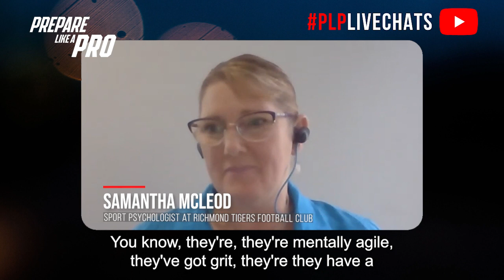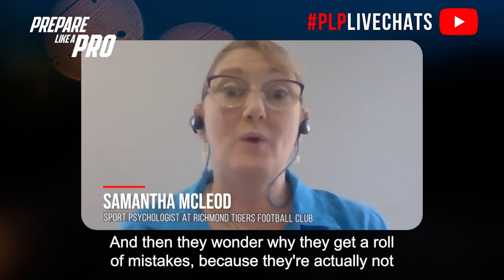#279 - Samantha McLeod, Sport Psychologist at Richmond Tigers Football Club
Samantha is the Managing Director of The SAM Centre. She is a Clinical Health Psychologist and a Sport and Exercise Psychologist. Samantha has 30 years of experience in private practice in well-established multidisciplinary clinics and as a consultant to private businesses, peak and sporting bodies, tertiary lecturer, and clinical leader in corporate and public health organizations.

Highlights from the episode:

00:00 Importance of getting out of your comfort zone
01:16 Getting experience in elite sport as a sports psychologist
02:14 What it takes to develop a champion's mindset
03:35 How to improve your recovery and performance with diaphragmatic breathing
04:54 Mental skills athletes can start practicing now to become elite

The speaker emphasizes the importance of being pushed out of one's comfort zone, even in a safe environment, to build efficacy in sports psychology interventions. Early career challenges for sports psychologists in Australia include the difficulty of obtaining full-time roles unless aligned with an Institute, prompting the need for generalizing clinical skills. Athletes aiming for elite status must recognize the significance of mental skills alongside physical training, as it can be a secret weapon in achieving success. Diaphragm breathing is highlighted as a valuable tool to reduce performance anxiety and improve coordination during high-pressure moments in a game. The speaker advises young athletes to focus on present moments rather than dwelling on past mistakes to maximize their concentration and performance.

Have feedback on the show? We really would love to hear from send us your feedback, tell us what you love and what you think could be better. And, if you’re really enjoying the show, please leave us a review.